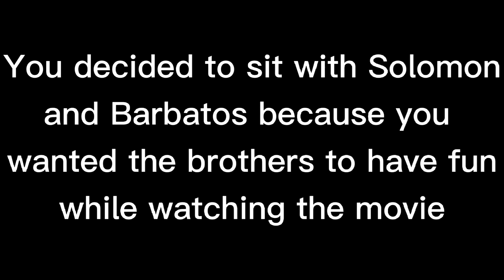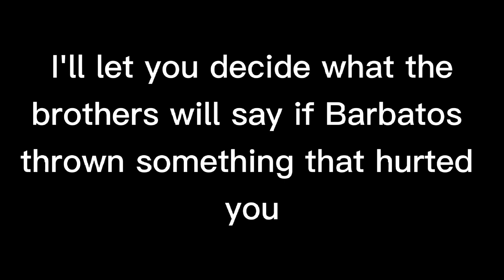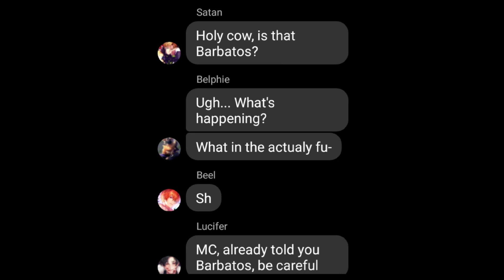Never let The Chaotic Trio sit next to each other when watching a movie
Welcome to the description! Here I will tell you warnings, links, apps, and also a fqna of Neko Jamie and her channel!

🔥Warnings: none
🔥Links:
Discord server:
Other Channel: {xXGacha JulieXx}

🔥Stuff I used on making my videos
Apps:
🔹Capcut (for editing)
🔹Fakechat (for making text stories)
Objects:
🔹An android phone (Huawei)
🔹My hands 😔

🔥Fast QnA:
Real name: Julie
Age: secret
Sex: Female

🔥Little qna about my channel
🔺When do I post vids:
When I want to or when I have motivation, I also try to post atleast twice a week
🔺Do I accept requests?: Sometimes. If I saw your request and got an idea or a story to go along with it. I'll accept it. If I don't. Then I'm sorry.
🔺What happened to the old requests? Why haven't you made it yet?:
If I haven't done your request it means I might have forgot about it or I'm still finding the story or motivation to make it. I'm sorry if I promised something but I still haven't done it. It's because I'm a student. I have a small amount of time to make videos.

If you make any videos related to me or my channel please use the hasthtag...

Thank you for reading and enjoy this channel!